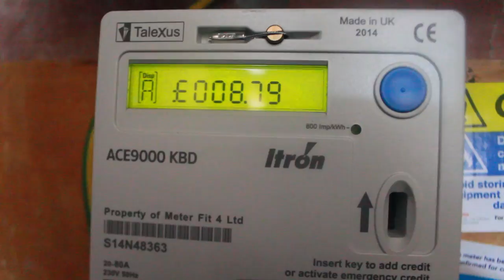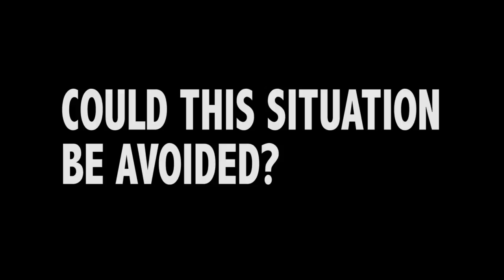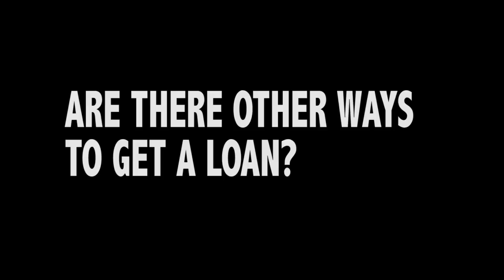Loan Shark Corporate Film clarendon Sixth form